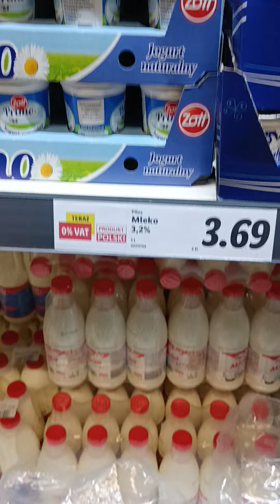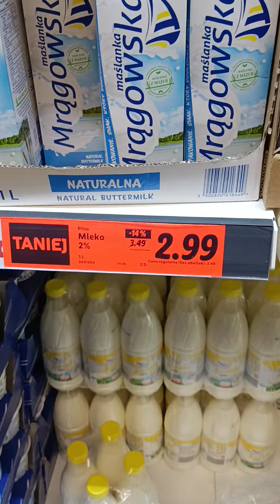10 мая 2023 г.